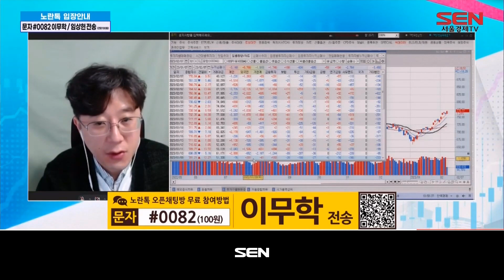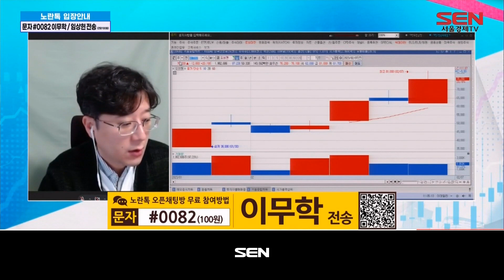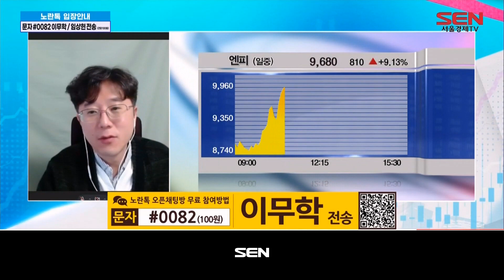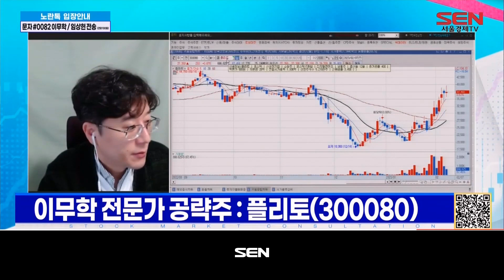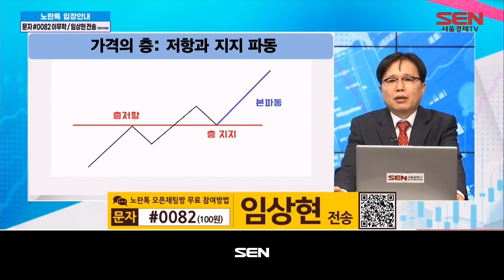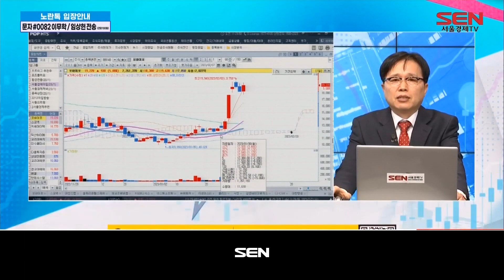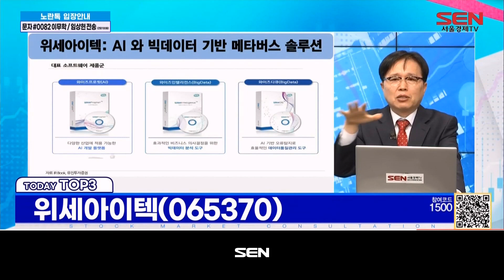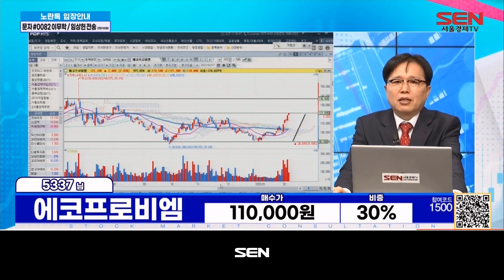오! 지금 이 종목_168회_20230207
1) 이무학의 섹터 & 종목 분석 (출연자: 이무학)
-파월과 증시의 ‘헤어질 결심’

2) 오! 지금 이 종목 TOP3 (출연자: 임상현)
-스코넥, 포바이포,위세아이텍

3) 종목상담
-KG이니시스,에코프로비엠